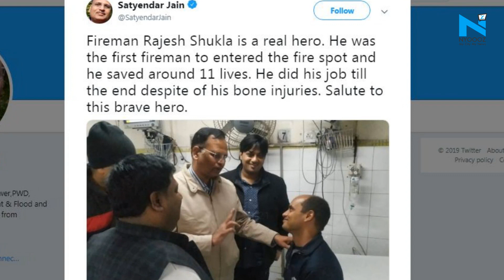Meet Rajesh Shukla, the fireman who helped save dozens in Anaj Mandi blaze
Rajesh Shukla  was one of the first officers to reach the factory in Anaj Mandi on Sunday morning and take part in rescue operations to save inmates in the burning building